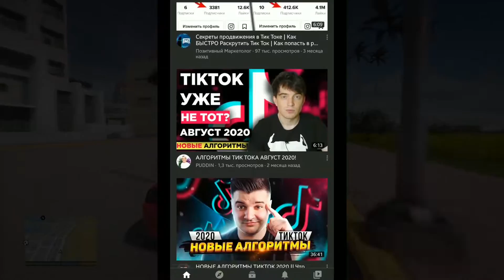TIKTOKDA REKOMENDATSIYAGA CHIQISH • TIKTOK ALGORITIMI • TIKTOK SIRLARI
Salom do`stlar ! ✌️ Yangi videoga xush kelibsiz!
Bu videoda men Tiktokda qanday qilib rekga chiqishni o`rgataman!
 IJTIMOIY TARMOQLAR ✅
💳 KANALNI QO`LLAB QUVATLASH
🔥 Kanalimizda yangi bo`lsangiz Obuna bo`ling
💭 Fikringizni albatta Yozing